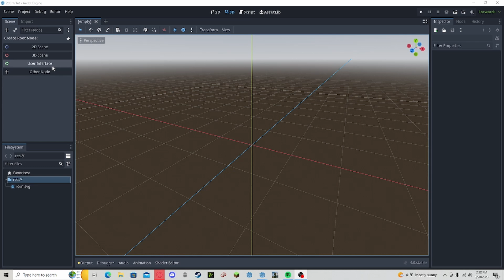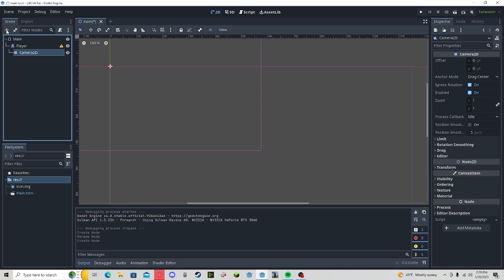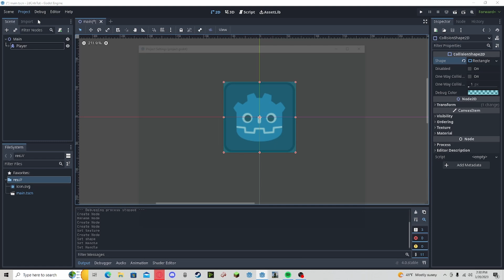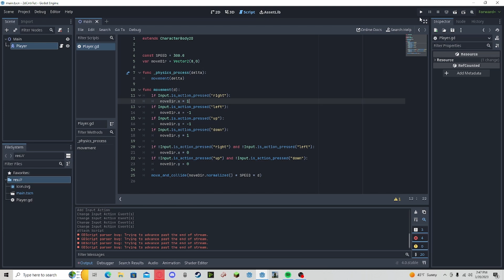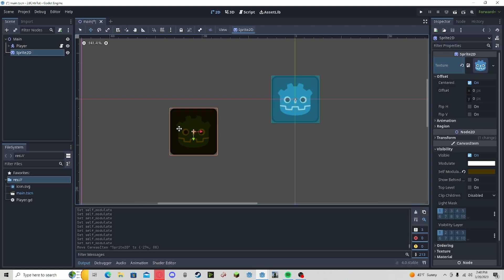Godot 4 Top Down 2D Controller Beginner Tutorial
In this video I go over how to make a basic top down 2D controller in the new Godot 4 Stable Release. This covers every necessary to make a simple working player controller.